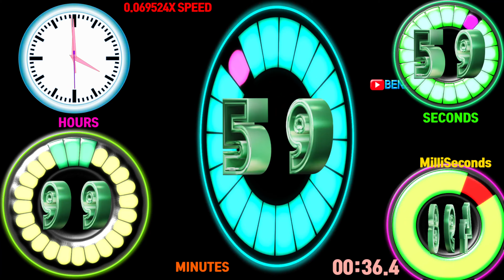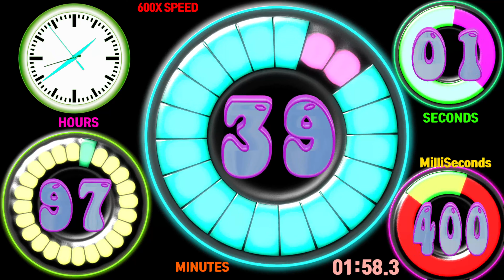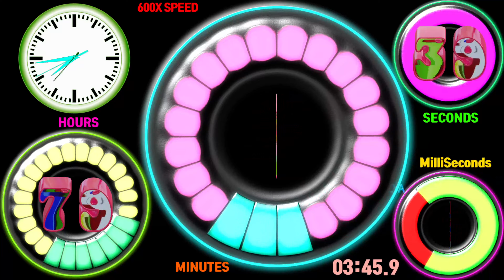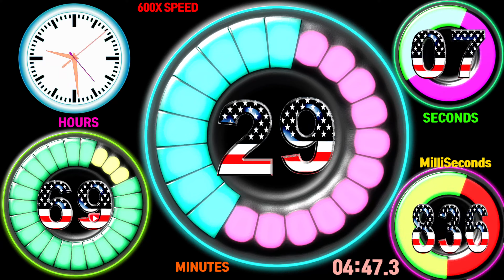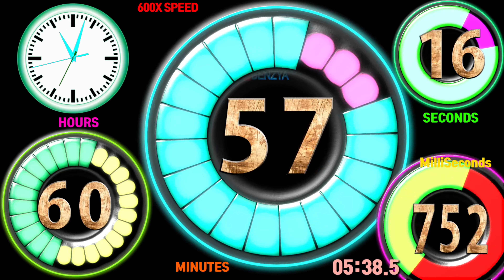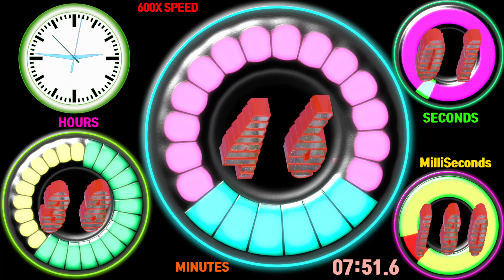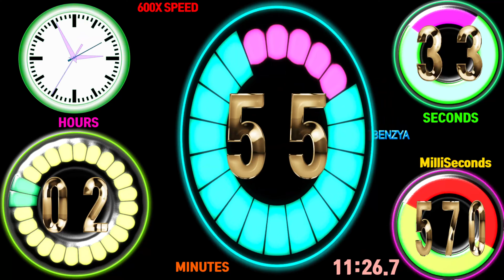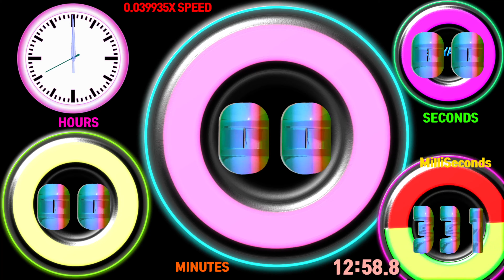100 Hours timer countdown alarm🔔 Speedfeeling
00:00 - Ready
00:04 - Start Timer 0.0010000X SPEED🎵[Clarx - Disco NCS Release]
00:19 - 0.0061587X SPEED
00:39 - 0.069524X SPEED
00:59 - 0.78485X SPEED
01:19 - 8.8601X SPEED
01:39 - 100X SPEED
01:54 - 🎵[CARBIN & hayve - Murderer (feat. Emily Makis) NCS Release]
05:15 - 🎵[The Creation of NCS]
06:28 - 🎵[Poylow - Got Me (feat. Nito-Onna) NCS Release]
09:51 - 🎵[Cartoon On  On feat Daniel Levi NCS Release]
11:40 - 544X SPEED
11:44 - 342X SPEED
11:48 - 214X SPEED
11:52 - 134X SPEED
11:56 - 84X SPEED
12:00 - 53X SPEED
12:04 - 33X SPEED
12:08 - 21X SPEED
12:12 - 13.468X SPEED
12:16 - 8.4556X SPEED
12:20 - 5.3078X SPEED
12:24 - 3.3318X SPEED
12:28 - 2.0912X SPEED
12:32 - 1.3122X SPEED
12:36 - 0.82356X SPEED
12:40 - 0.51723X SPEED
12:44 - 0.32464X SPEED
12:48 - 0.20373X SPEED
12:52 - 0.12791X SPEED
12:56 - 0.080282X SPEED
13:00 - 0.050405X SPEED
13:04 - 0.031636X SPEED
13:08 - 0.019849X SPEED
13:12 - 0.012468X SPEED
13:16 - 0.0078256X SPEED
13:19 - 🎵[Zeus X Crona & Shiah Maisel - Run & Hide NCS Release]
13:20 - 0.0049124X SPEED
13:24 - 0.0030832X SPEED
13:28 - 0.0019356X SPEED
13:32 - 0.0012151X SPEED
13:42 - Timer End